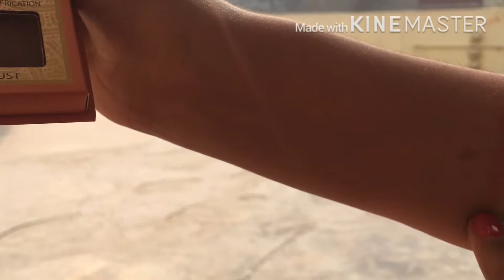Swatches and reviews of Tempting pallete by trendbeauty| watch till end to check the pigmentation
Tempting palette swatches and reviews in hindi| check the full video.